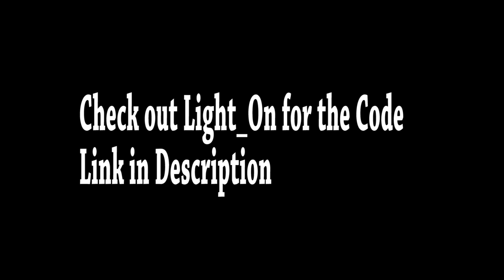DRAKE - TOOSIE SLIDE (Fortnite Music Blocks)ft.Lights_On [CODE!]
We made Toosie Slide by @Drake in Fortnite, enjoy :)